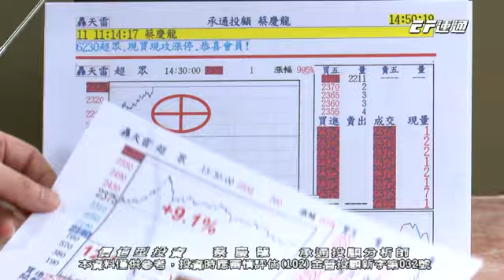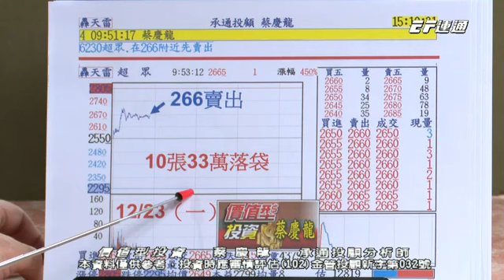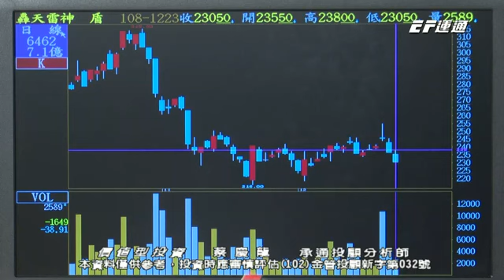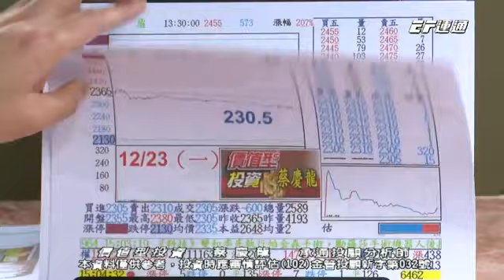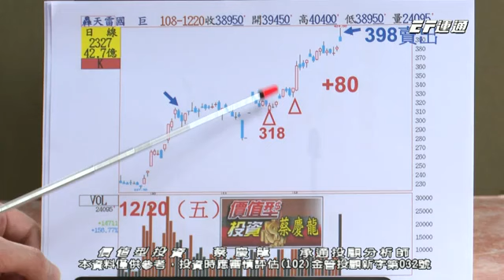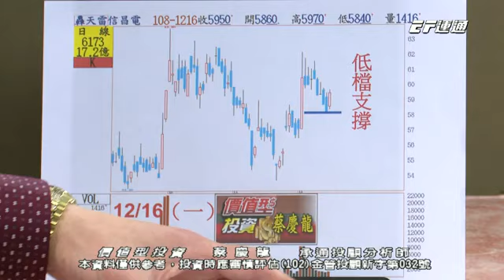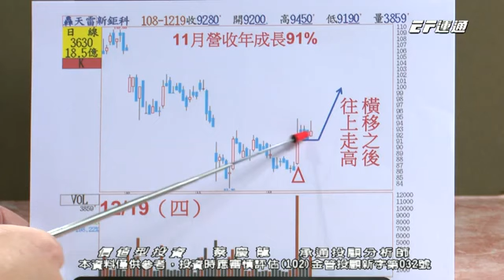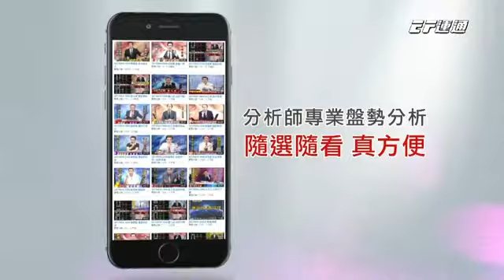20191223 1600 蔡慶龍 價值型投資